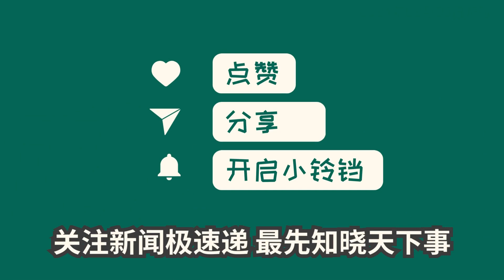中国新闻02月06日17时：团圆年丨总书记的惦念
习近平总书记在春节前夕再次看望慰问基层，关切民生问题。他前往天津辛口镇第六埠村，实地了解去年洪涝灾害后的农业生产恢复情况，并看望了受灾群众。习近平总书记表示要继续做好灾后恢复工作，推动人民生活向更好的方向发展，让老百姓过上更好的日子。一年来，习近平总书记多次走访地方，心系民生关切，询问百姓疾苦，寻找解决问题的办法。总书记始终将人民放在心中，他的关怀与牵挂贯穿其中，彰显着他作为总书记的一贯理念——一切以人民为中心。